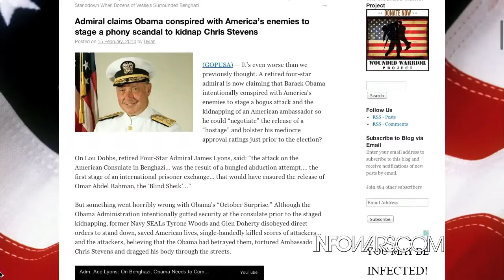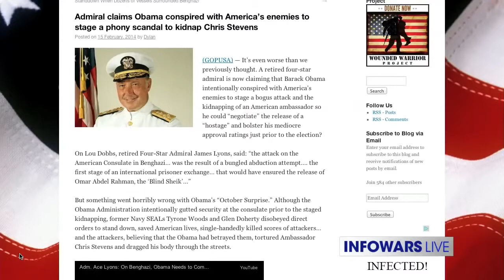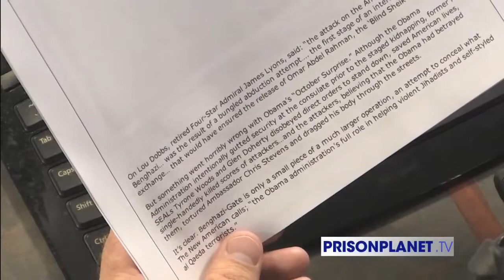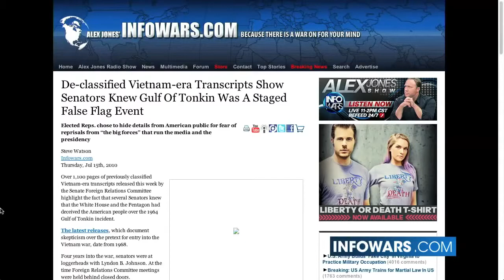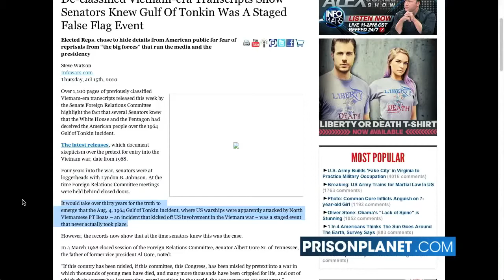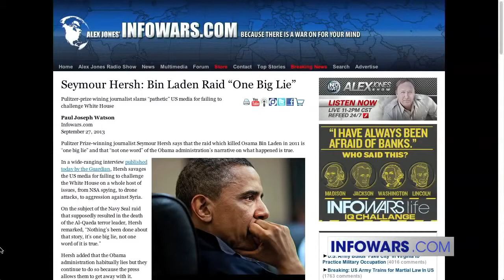Admiral Talks Benghazi Prisoner Exchange